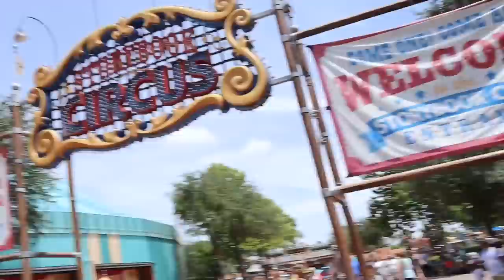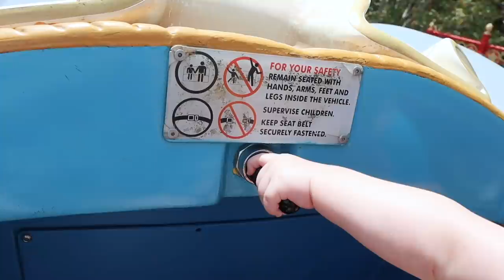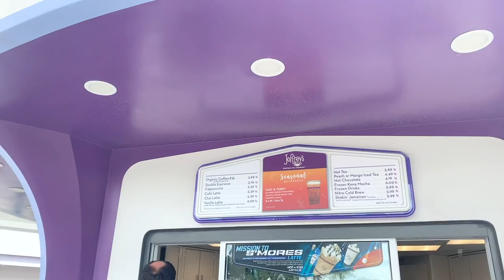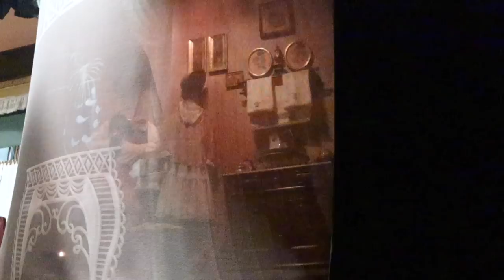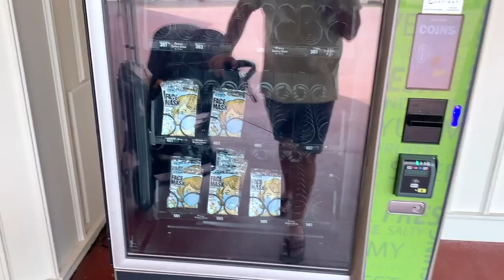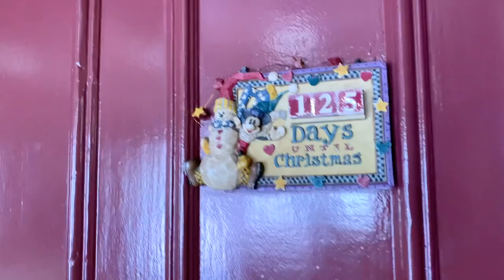It's Our Ten Year Anniversary of Our Disney College Program! | Magic Kingdom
How has it already been ten years since our Disney College Program? We spend the day with Chelsea (she was Sarah's roommate on the DCP) at Magic Kingdom riding rides and eating treats just like we did in 2011. The evening ends at the Grand Floridian. Wes was there playing the piano and we went to the Enchanted Rose. How perfect!